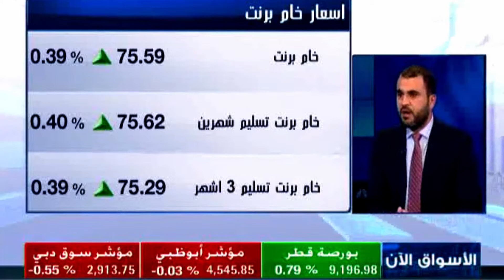وائل حماد والحديث عن اليورو